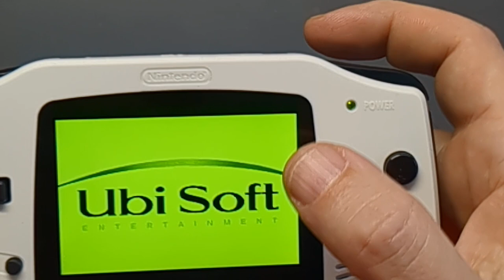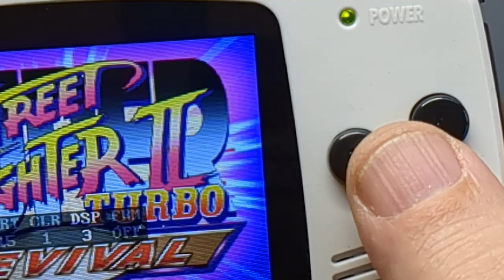GBA FunnyPlaying Laminated IPS 3.0 installed and tested in Nintendo Gameboy Advance console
The latest 3.0 IPS screen from FunnyPlaying is here!  Laminated screen and OSD features.
It's really something special but is it easy to install and what do you need to know before creating a build with one of these kits?  I bought my kit from Retro Gaming Parts, also available from ZedLabz if you can't get them in stock.

00:00 Introduction
01:10 Kit and parts needed
05:35 Console disassembly
07:55 Installing screen in shell
13:55 Adding the motherboard
20:00 Final assembly
29:40 Initial testing
34:55 Game testing
39:40 Conclusions

Camera:  Google Pixel 6a
Hardware:  2012 MacBook Pro with SSD
Software:  iMovie